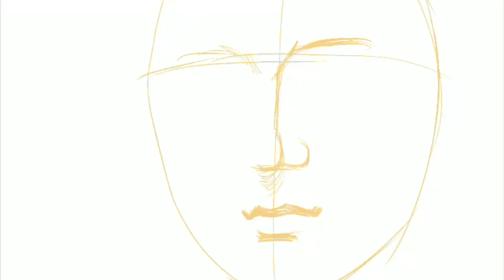Going full digital... back in 2018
Iconography - the first time in ProCreate (Ipad pro)